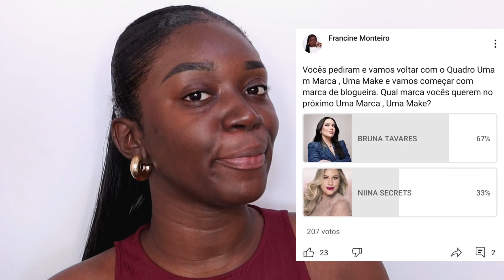UMA MARCA UMA MAKE: BRUNA TAVARES - FRANCINE MONTEIRO